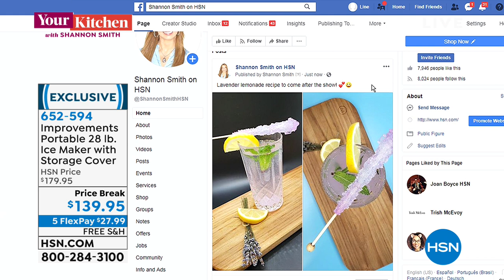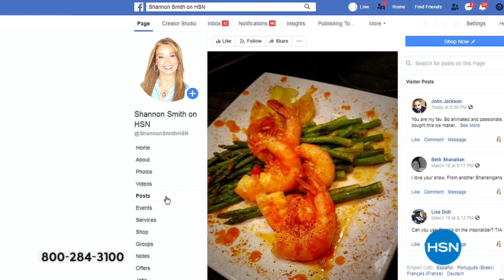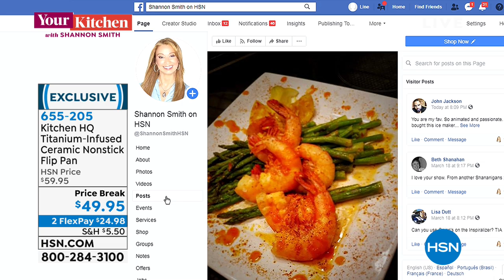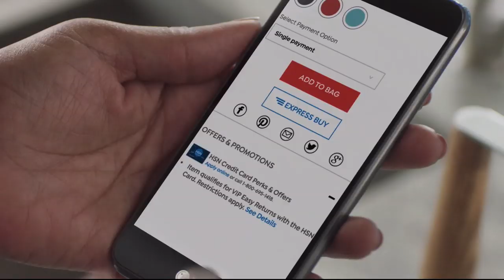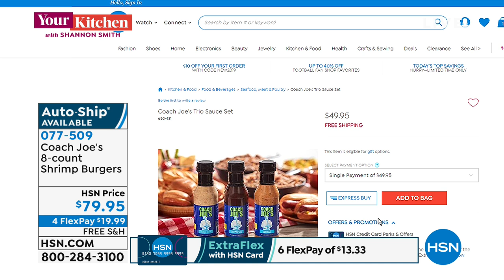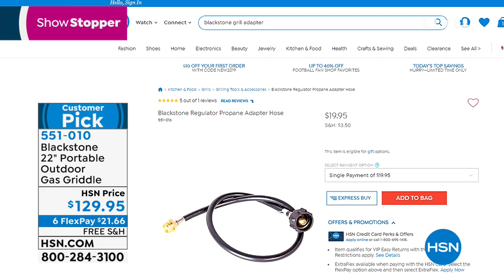HSN | The Monday Night Show with Adam Freeman 03.25.2019 - 08 PM